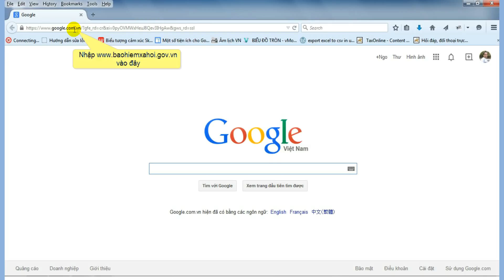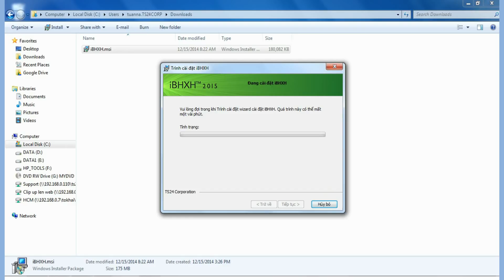Hướng dẫn tải và cài đặt phần mềm iBHXH 2015